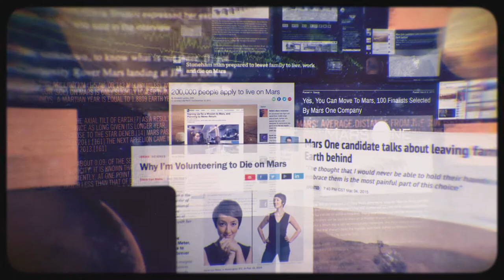You Can Live In South Dakota: Governor's Office of Economic Development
Thousands are lining up to die on Mars – but why? With a low cost of living, plenty of jobs and plenty of oxygen, you can really live in South Dakota.